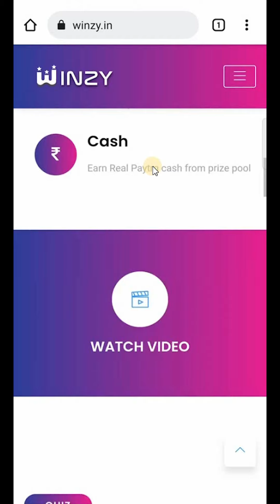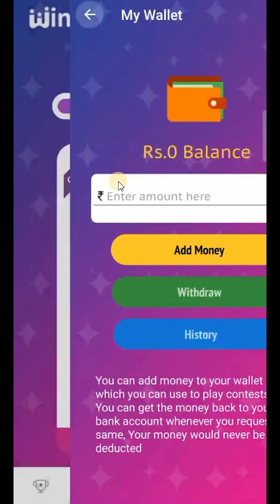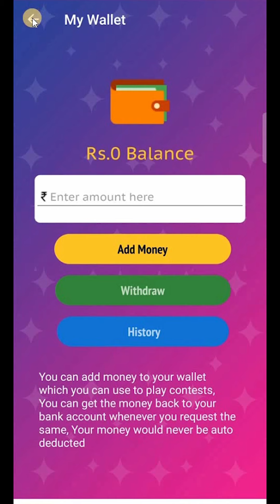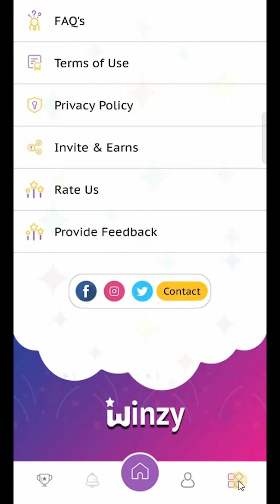Winzy App Referral Code | Winzy App Kaise Use Kare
Dosto Aaj mein aapko Winzy App ke baare me batane wala hu. Kaise aap Winzy app ko use le sakte aur quiz play karke money earn kar sakte hai. Agar aap ye bilkul aasani se jaan na chate hai tho ye video last tak dekhte rahiye.

Referral Code: VLMZ2QTN

Wazirx App Kaise Use Kare | Wazirx App Referral Code | Crypto App